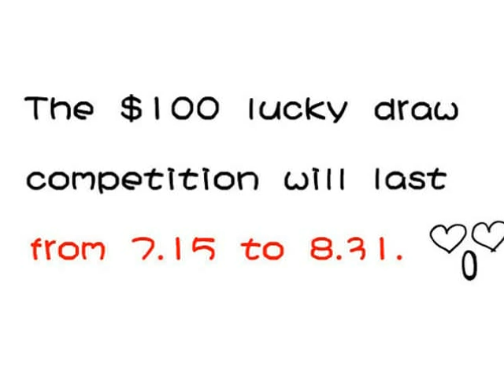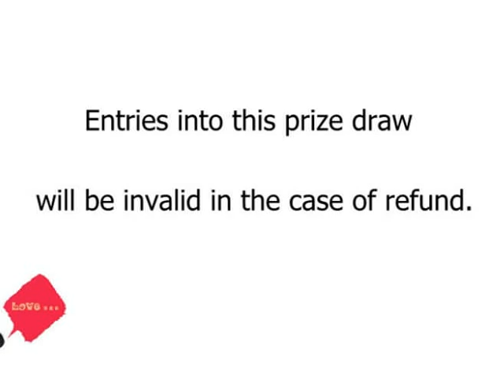Doitstyle.com:who want to win the $100?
Wow,It's Really An attractive activity!
What're Are You Waitting For?
Time Waits For No One, You Must Do It Now!
$100 is so easy to get!